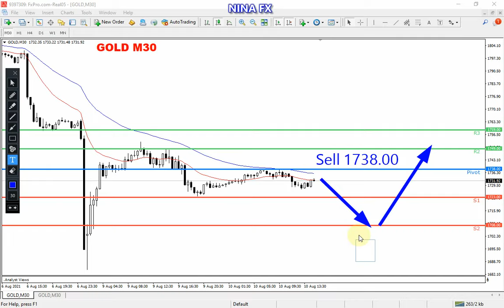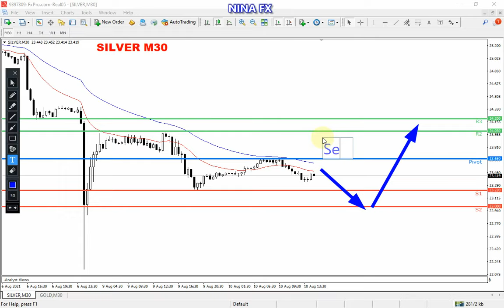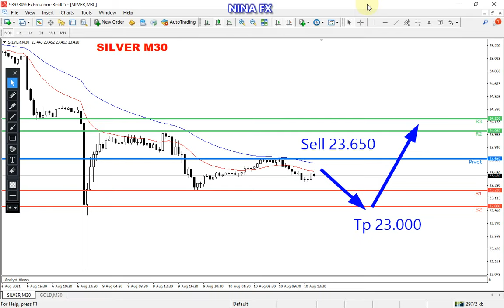Gold and Silver Intraday Analysis on Tuesday August 10, 2021 by Nina Fx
Bearish,